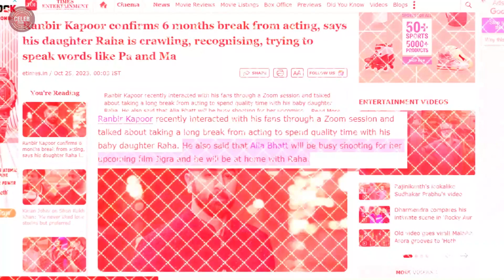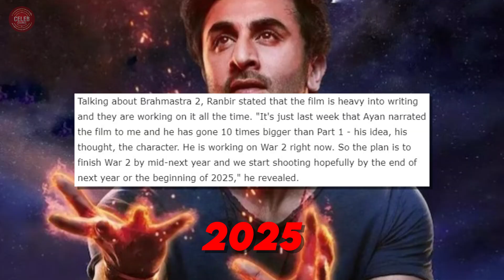Ranbir Kapoor Officially Announces a Six-month Hiatus from Acting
🌟 Welcome to CelebGuru - your ultimate destination for celebrity lifestyle, YouTube channel updates, and digital insights!